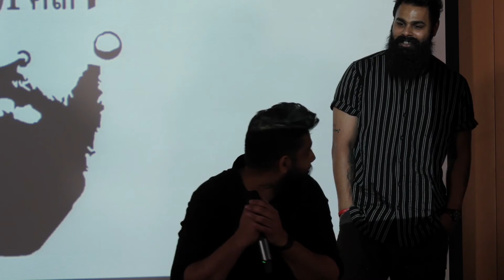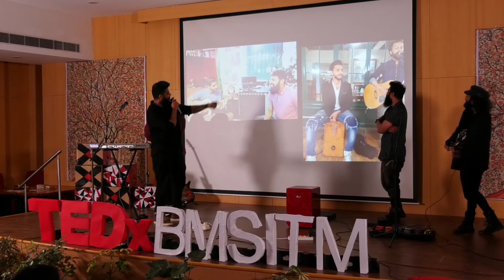How music can be your getaway | Mehram - The Band | TEDxBMSITM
Mehram is a three year young but most sought after Bollywood band from Bangalore with its unique New-Gen Sufi influenced Electro-Acoustic style of rendering popular Bollywood songs. Comprising four entirely different artists in terms of musical background and experience creating one of a kind experience to the entire concept of Bollywood together. Mehram is a three year young but most sought after Bollywood band from bangalore with its unique New-Gen sufi influenced Electro-Acoustic style of rendering popular bollywood songs. Comprising four entirely different artists in terms of musical background and experience creating one of a kind experience to the entire concept of bollywood together. This talk was given at a TEDx event using the TED conference format but independently organized by a local community.